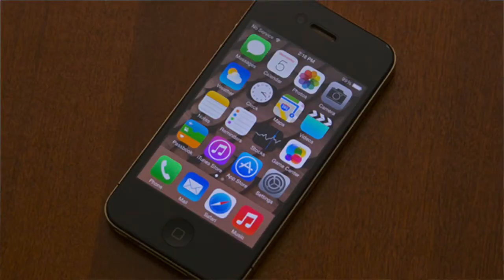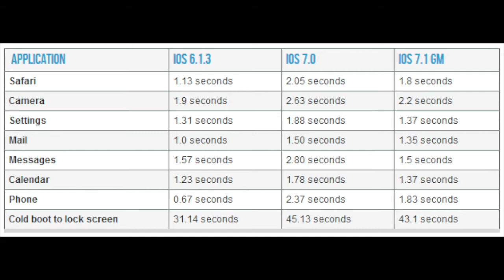Mis experiencias con iOS 7.1! (Después de un mes)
En este video hablamos más que nada de mi experiencia de usuario en iOS 7.1, la gran esperada versión de iOS después de un mes de lanzamiento.